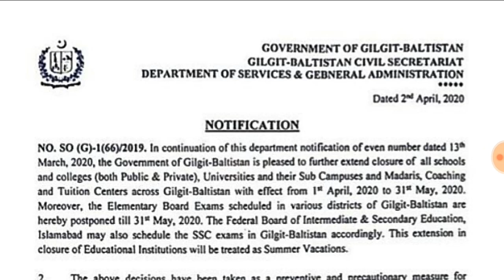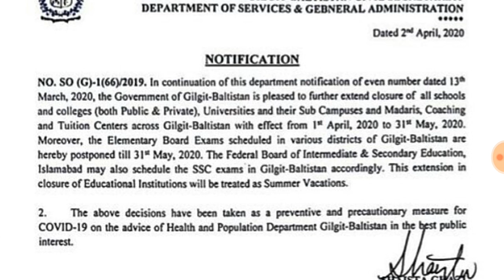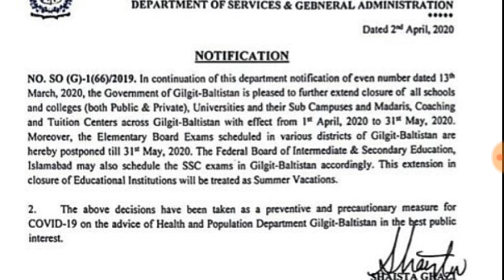Gilgit Baltistan Summer Vacations All Educational Institutions|Gilgit Schools Summer Vacations 2020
Assalam-O-Alaikum Dosto,
Gilgit Baltistan Extended Vacations in All Educational Institutions|| Gilgit Schools Vacations 2020
Gilgit Baltistan Garmi ki Chhutiyan 2020  Summer Vacations 2020

Please Support Us for Providing you All Pakistan's Educational Videos!!!